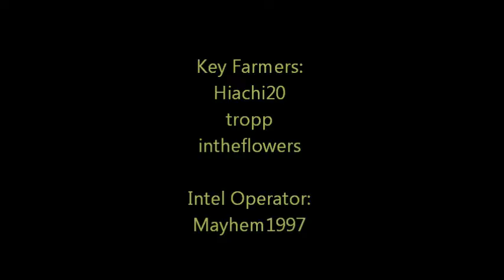Operation MCC Starburst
Mesa Starburst op with a total of 106 links to the Portal.